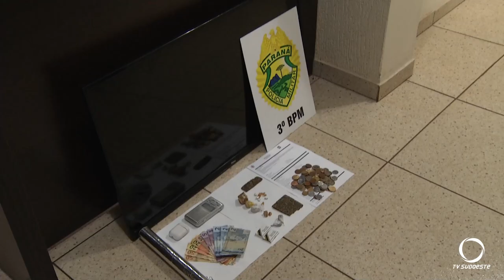Sexta-feira (23) movimentada no Batalhão da Polícia Militar de Pato Branco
Segurança: Na tarde de sexta-feira (23), duas ocorrências distintas foram registradas no Batalhão da Polícia Militar de Pato Branco. Uma apreensão de drogas e objetos de furto e de um envolvido no caso. Além de um caso de estelionato.